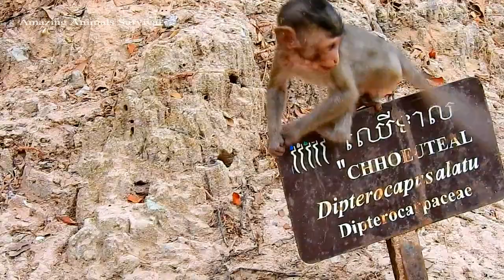BROVOOO BABY ALBA STRONG KICK TO BABY TOBAIS,, WHAT WILL HAPPEN?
Amazing Animals Survival is a huge gallery that your can find many monkey videos living in Angkor Dynasty.Our channel upload New Videos every day showing Al the activities of monkey such as baby newborn, baby lost mom, baby angry mom, mom feeding milk baby, baby crying, baby hungry, mom bite baby. etc.